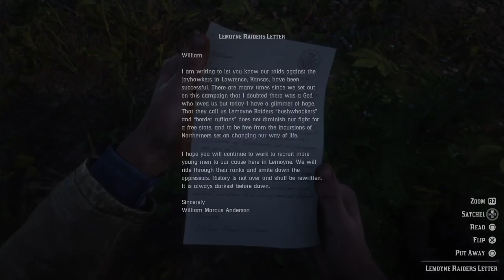Let's Play Red Dead Redemption 2 Part 11 - Stealing An Oil Wagon!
My eleventh Let's Play episode, hope you guys like it!